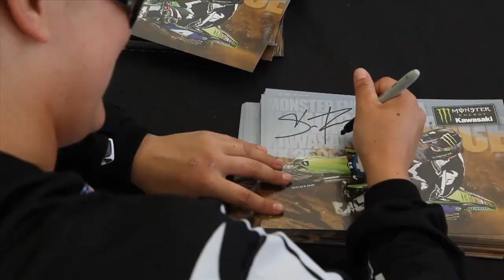Behind-the-scenes with Monster Energy Kawasaki's Sara Price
Check out Monster Energy Kawasaki's Sara Price as she battles the Texas heat, an injured shoulder, and the toughest women racers in the country.